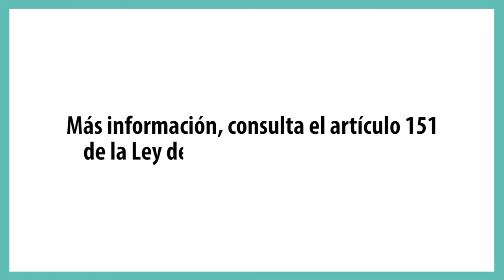Prodecon Informa: Deducción por pago de honorarios médicos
¿Sabes qué puedes deducir los gastos que hagas por honorarios médicos?

Tenías idea de que las primas por seguros de gastos médicos complementarios o independientes de los servicios de salud proporcionados por instituciones públicas de seguridad social puedes deducirlas en la Declaración Anual 2017.

Si tienes dudas de qué necesitas para hacer la Declaración, qué puedes deducir o cómo presentarla, toma en cuenta que la Procuraduría de la Defensa del Contribuyente (PRODECON) te asesora de lunes a viernes  en su horario regular de 09:00 a 17:00 horas en todas sus delegaciones.

Mañana sábado 28 de abril, el horario será de 09:00 a 15:00 horas vía chat, atención telefónica , lada sin costo 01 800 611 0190 y correo electrónico: .

También el 28 de abril se brindará atención presencial de 09:00 a 15:00 horas solamente en las oficinas centrales ubicadas en Av. Insurgentes Sur 954, colonia Insurgentes San Borja, Benito Juárez, Ciudad de México.